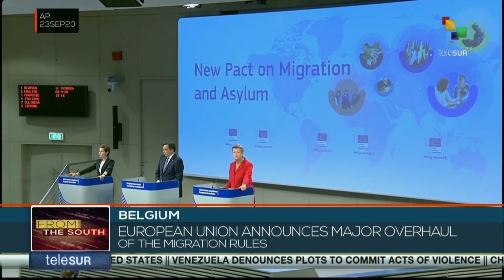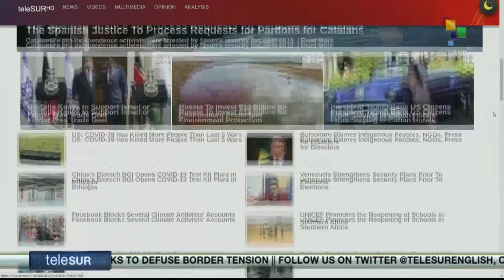FTS 18:30 23-09 U.S. government announces new sanctions against Cuba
General debate of the 75th session of the UN General Assembly continues. Somali parliament endorses new Prime Minister. Solidarity movement requests Cuban medical support in Argentina. Ecuadorian government far from solving deep economic crisis.